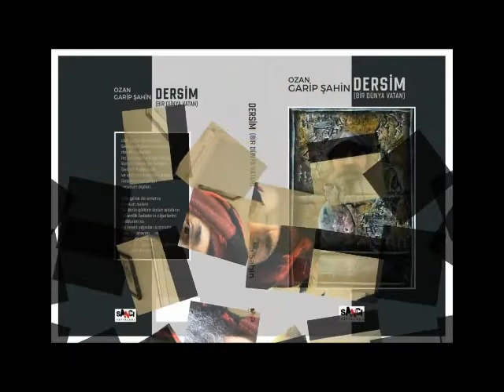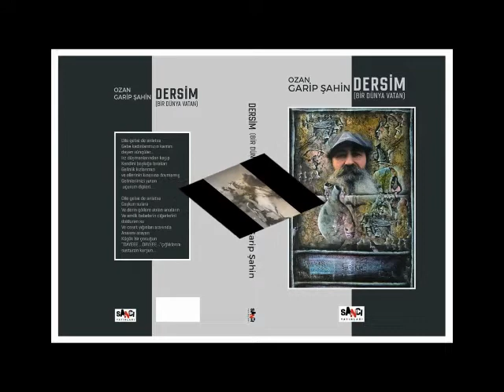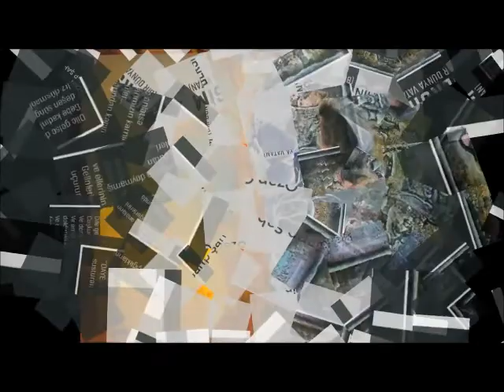Garip Şahin - Dersim Destanı 2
Ozan Garip Şahin Anısına Ve Yarattığı Değerlere Saygıyla...
Her Daim Türküleri ve Marşlarıyla Yaşayacaktır...